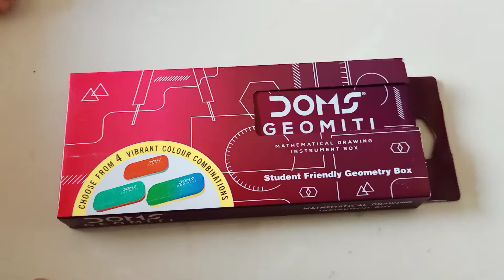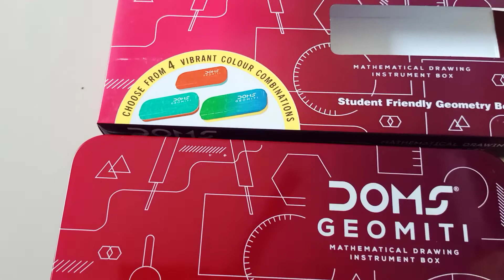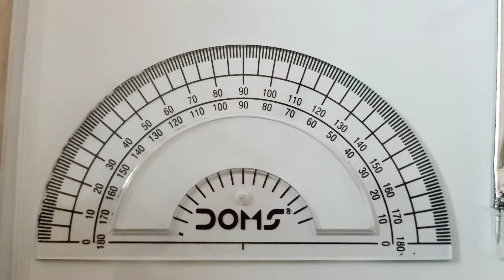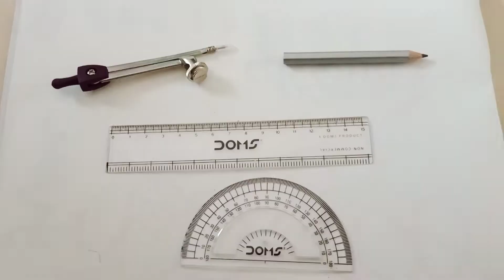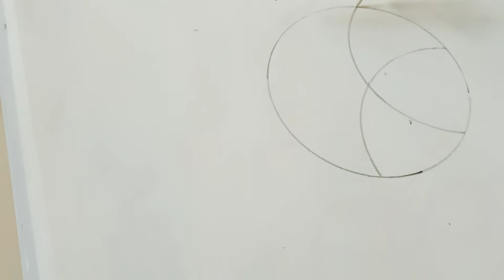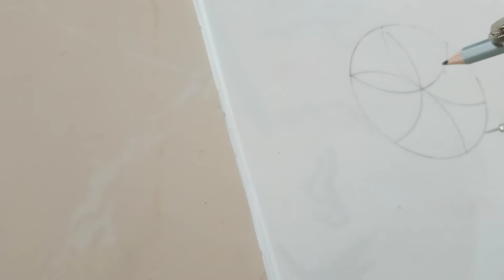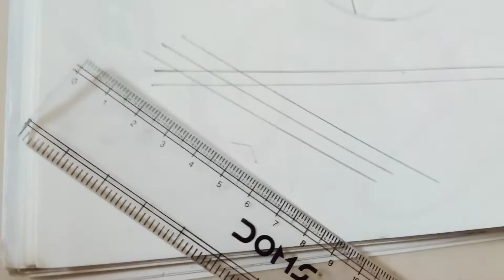doms geomiti geometry box | geomiti geometry box review | unboxing by neh and dev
doms geomiti geometry box unboxing | DOMS geomiti geometry box review | unboxing by neh and dev

MRP:75.00
HI,friend
today neh and dev unbox doms geomiti mathematical drawing instrument box
About this doms geomiti geometry box
Available in four different colour
Ensures Accuracy & Perfection.
Premium Tin Box with attractive design.
Non-Rusting Instruments that last long.
Special mm markings for precision.
what you will get in doms geomiti geometry box:
DOMS 180° Protractor 1no
DOMS 60° Set Square  1no
DOMS 90° Set Square  1no
DOMS 15cm Scale 1no
DOMS Divider 1no
DOMS Compass 1no
DOMS Wooden Pencil 1no
DOMS X1 Sharpener 1no
DOMS X1 Dust Free Eraser 1no
geomiti geometry box
stationery gift idea under 75
all type of geometry box unboxing
doms geomiti geometry box price
doms mathematical drawing instrument box price
doms compass box price
classmate geometry box
best geometry box
premium geometry box
Video for doms geomiti geometry box
Images for doms geomiti geometry box
Unboxing and Review of Doms Geomiti Gometry Box
Unboxing Of Doms Geommy Gometry Box
Geomiti Geometry Box Reviews and Unboxing